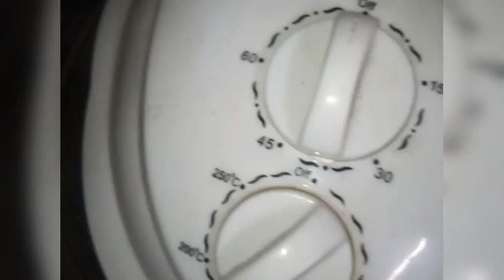วิธีทำทาร์ต​ไข่ ด้วยหม้ออบลมร้อน egg tart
มาทำทาร์ต​ไข่กินกันค่า
ทำง่ายมากๆ ใช้วัตถุดิบน้อย.
1.แป้งทาร์ตสำเร็จรูป  หาซื้อในห้างแมคโคร หรือร้านเบเกอรี่
2.ไข่ไก่  ไข่แดง4 ฟอง ไข่1ฟอง
3.นมสด 250มล
4.น้ำตาล
5.เกลือ 1/2ช้อนชา
6.นมข้นจืด 3ช้อนโต๊ะ  หรือตามชอบ
7.กลิ่นวนิลา  ไม่มีไม่ต้องใส่

ใช้ไฟ 170องศาเซลเซียส  เวลา 15-20 นาที

อบในหม้ออบรมร้อน ดีกว่าใช้ไมโครเวฟ
ไมโครเวฟทำให้สุกแต่แห้งไม่อร่อยเหมือนเตาอบ

คอร์สฟรี มาเป็น youtuber มือใหม่ ใน 21 วัน by โค้ชจอย